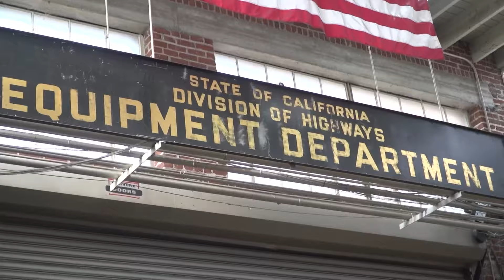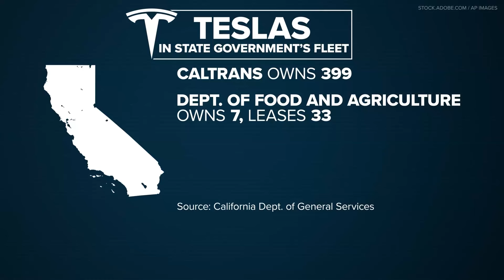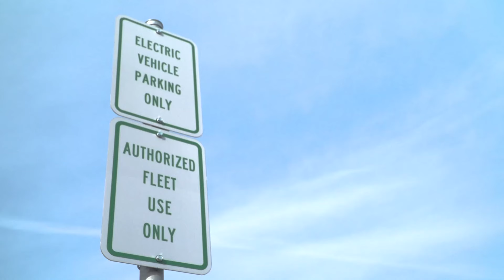Caltrans adding hundreds of Tesla vehicles to their fleet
Caltrans are adding hundreds of Teslas to their fleet as they transition toward having more electric vehicle. The goal is to be all electric by 2035.